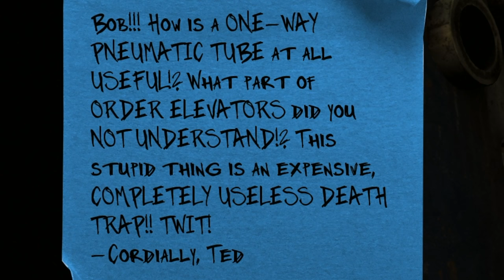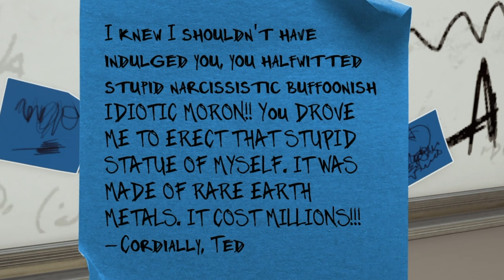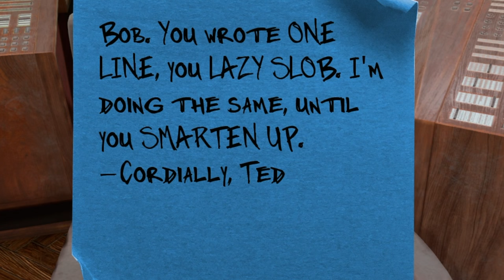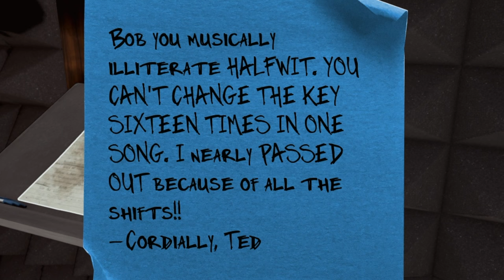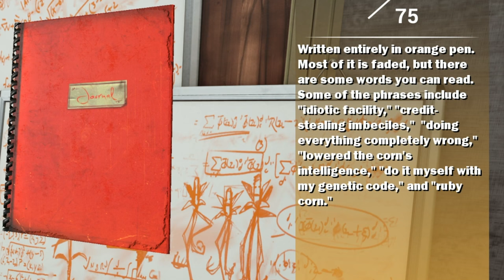WHAT WAS THE POINT OF THIS?! | Maize Gameplay - Part 4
We must make the NEWEST HIT SINGLE!!

Welcome to some Maize Gameplay!
This is a game about sentient corn and the ridiculous adventure of exploring the lay of the land. You have to find puzzle pieces to advance to the next area and figure out what the story is behind Bob and Ted.

Leave a like for another one!

Outtro music is Modern vintage Gypsy 1